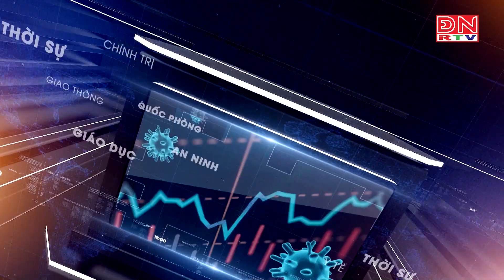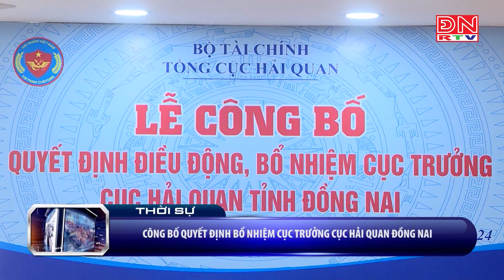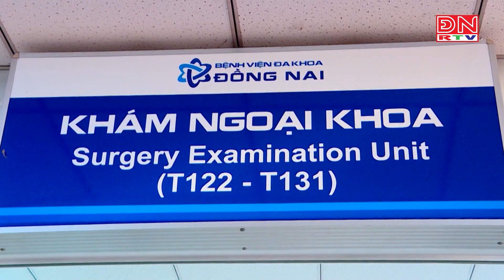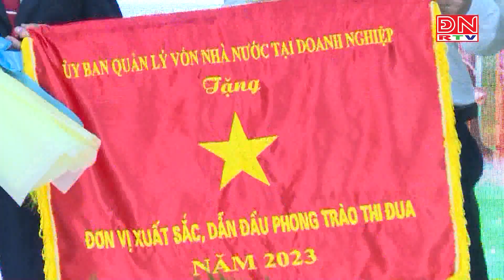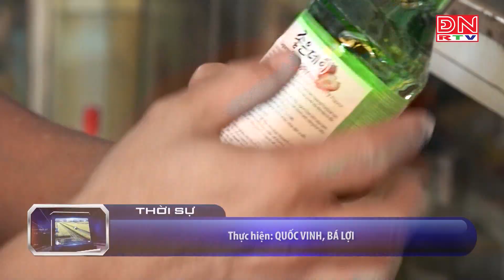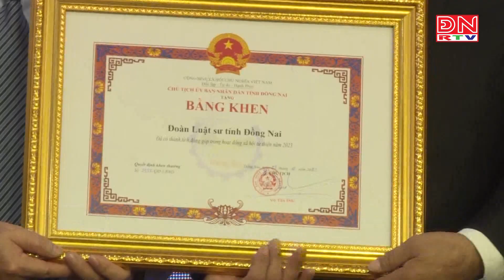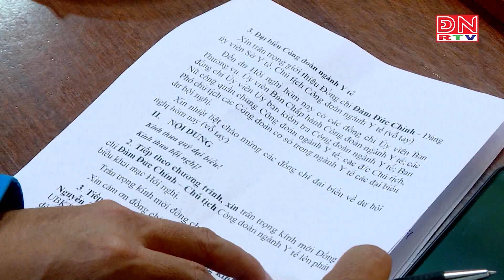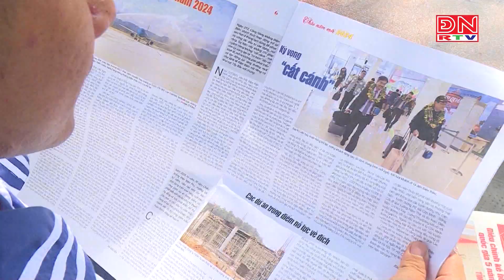Bản tin thời sự tối ngày 25-01-2024